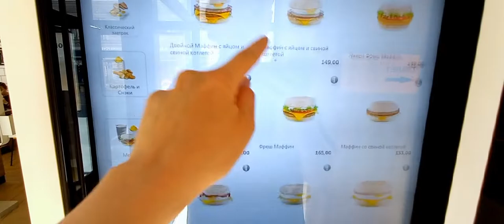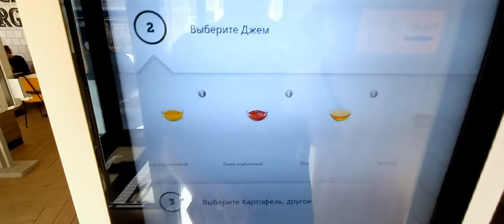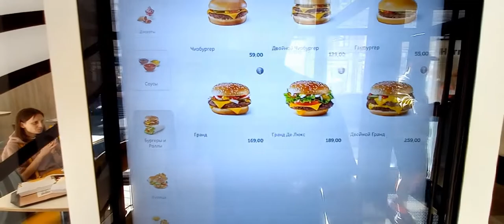Вкусно и точка. Ребрендинг